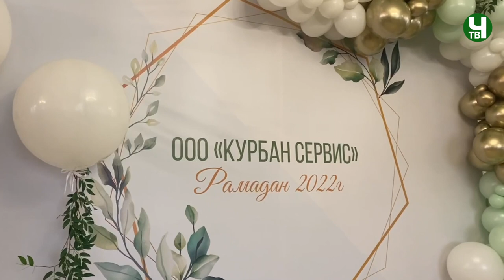Ифтар Дагестанского теологического института имени Саида Афанди